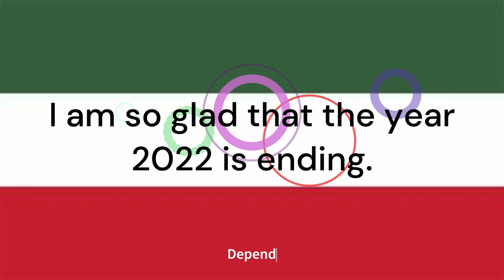[Spyass] Czech words 1 (Pre-2023 video)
I was making this video in a hurry. That's all I know.